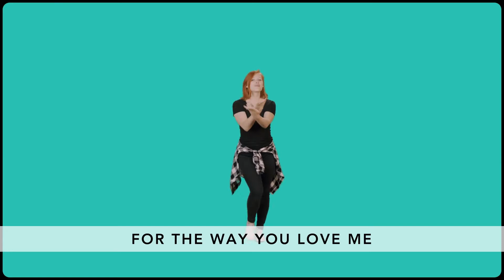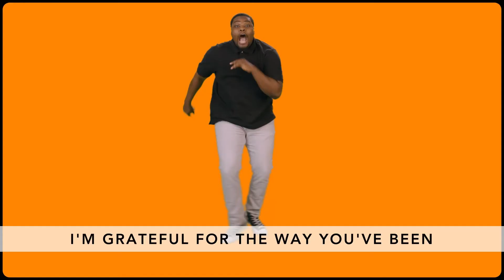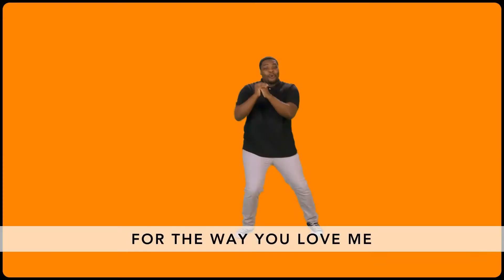Amazing Kids TV (Preteen Experience) 11.8.20